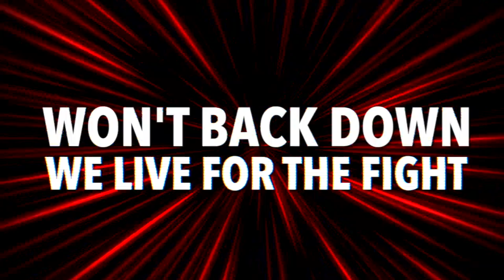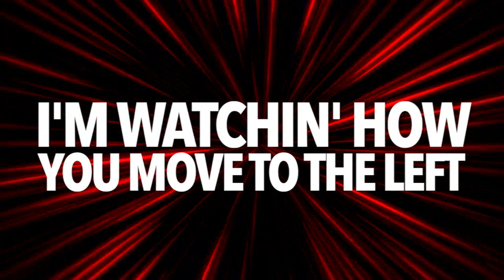Texas Tech University Red Raiders 2018-19